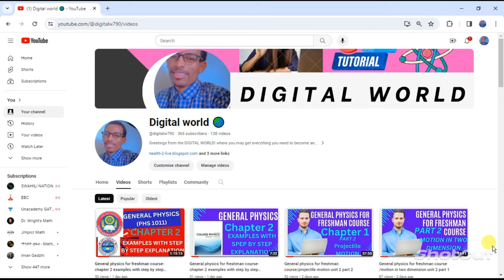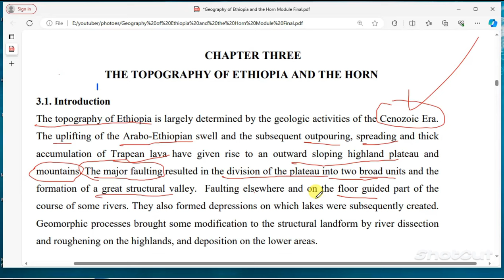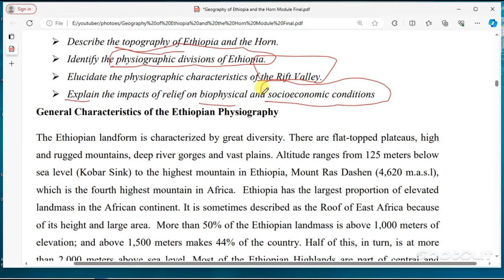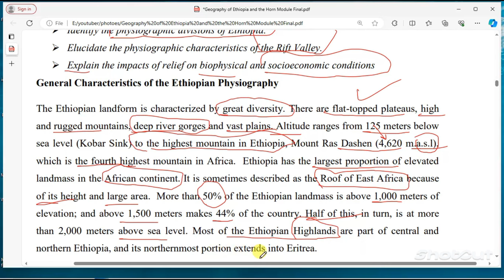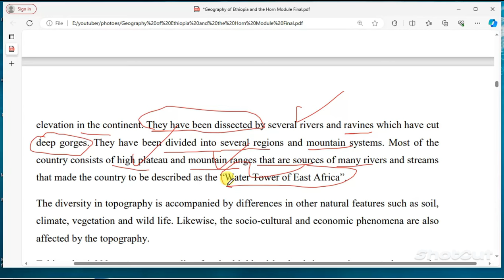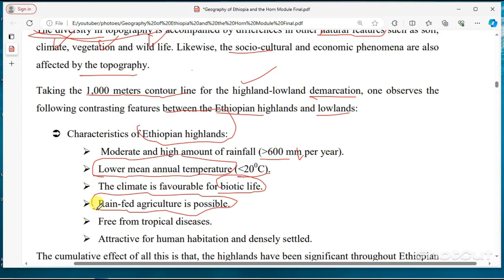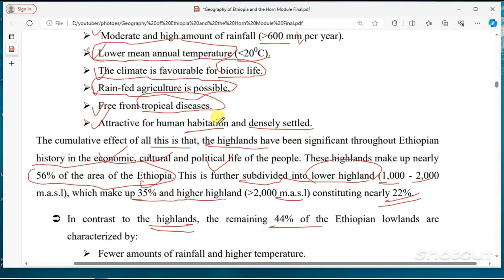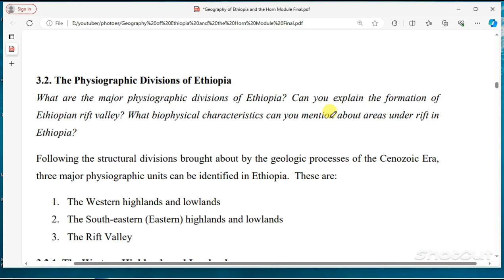Geography of Ethiopia and the Horn Freshman Chapter 3 Part 1 The Topography of Ethiopia and the Horn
Embark on a breathtaking journey through the awe-inspiring landscapes of Ethiopia and the Horn of Africa in Chapter 3, Part 1 of this captivating video series.

🌍 Geography of Ethiopia and the Horn - Freshman Chapter 2, Part 3: The Topography of Ethiopia and the Horn 🌍

Join us in this insightful episode as we delve into the diverse and captivating topography of Ethiopia and the Horn of Africa! In Chapter 2, Part 3 of our Geography series, we explore the stunning landscapes that define this unique region.

From the towering peaks of the Simien Mountains to the vast plateaus and lowland valleys, discover how Ethiopia's varied terrain influences its climate, biodiversity, and human activities. We’ll also examine key geographical features such as the Great Rift Valley, Lake Tana, and the Danakil Depression, highlighting their significance in both natural history and cultural heritage.

Whether you're a geography enthusiast or a student eager to learn more about this fascinating region, this video will provide you with a comprehensive understanding of Ethiopia's topographical wonders.

📌 Topics Covered:

• Major geographical features of Ethiopia

• The impact of topography on climate and ecosystems

• Cultural significance of various landscapes

• Comparison with surrounding regions in the Horn of Africa

Follow us for more updates and insights into geography and culture!

Delve into the dramatic contrasts of this region, from the soaring peaks of the Ethiopian Highlands to the scorching deserts of the Danakil Depression.

Discover the secrets of the Great Rift Valley, a geological marvel that stretches across the region, and explore the unique ecosystems that thrive in its diverse habitats.

Uncover the stories of the people who have shaped this land for centuries, from ancient civilizations to modern communities.

This video is a must-watch for anyone who wants to learn more about the rich history, stunning geography, and vibrant cultures of Ethiopia and the Horn of Africa.

Here are some additional things you can mention in your video description:

The specific topics covered in the video, such as the different geological features of the region, the impact of climate on the landscape, and the challenges and opportunities facing the people of Ethiopia and the Horn.